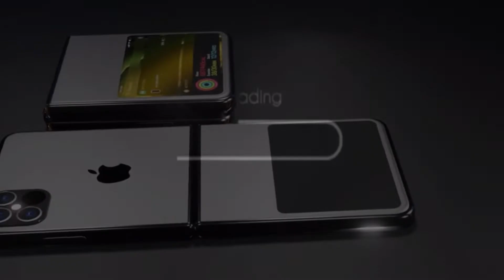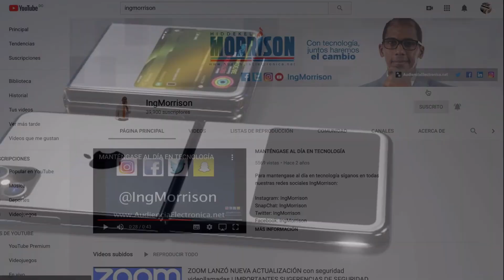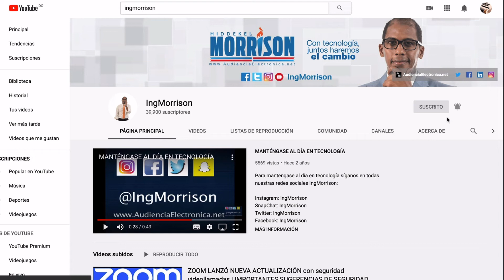NUEVO iPHONE: ¿Apple lanzará iPHONE PLEGABLE?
El Ing. Hiddekel Morrison analiza las posibilidades de que Apple lance un nuevo iPhone plegable.